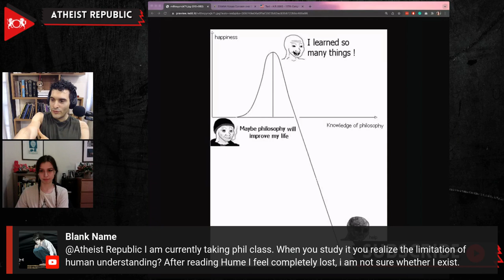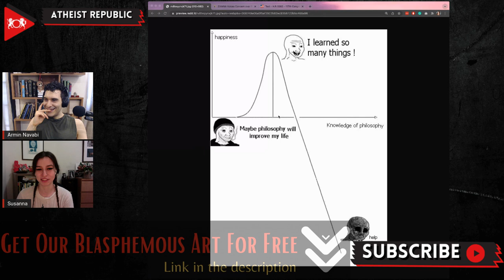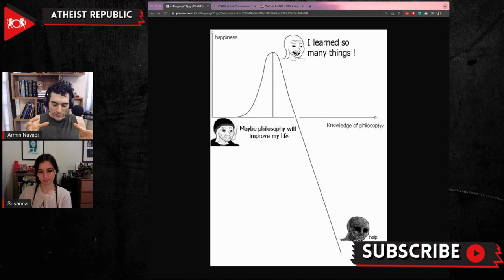This Is How Philosophy Works